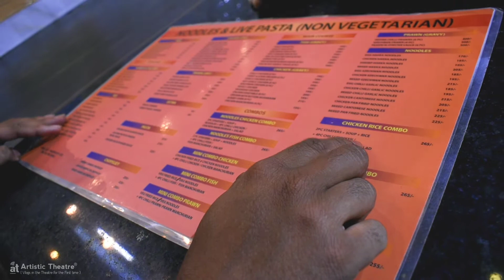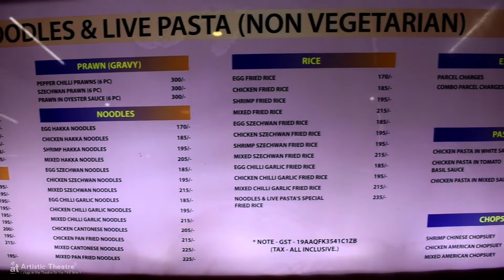Forum Rangoli Mall-এর ❌ Affordable Chinese Food Exposed !😳 Bengali Food Vlog 🔥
Tittle : Forum Rangoli Mall এর Affordable Chinese Food Exposed😳 Bengali Food Vlog 🔥

Forum Rangoli Mall এ গিয়েছিলাম  ওখানকার Food Court এর Cheapest Chinese Combo ট্রাই করতে , কিন্তু দুর্ভাগ্য জনক ভাবে আমাদের বাধ্য হয়ে Chicken Fried Rice Expose করতে হল , কেন সেটা ভিডিও তেই দেখে নাও

আমরা নিয়েছিলাম :
Chicken Rice Combo :- Worth 265/- (including tax)
2pc Starter ( Chicken lolipop )
Chicken Hot n Sour Soup
Spicy Chilli Chicken (4pc)

Our Rating : 6.5/10
( Average )

You wanna go Rangoli Mall Belur ?
Definitely You can, Because in their food court situated in 2nd Floor of this mall , you'll get to see a wide choice of Foods over there including International Chain Restaurant like KFC DOMINO'S WOW MOMO & many
more !

Follow This Address :
Forum Rangoli Mall

Music 🎶 Used
Can you Stay ( Vlog Music No ©Copyright)

Equipment Used 📷
Nikon D5600
18-55mm Lens !
Video Courtesy : Swaswata Bannerjee

About :
We the Nvoice team of ARTISTIC THEATRE. We make daily vlogs & Food vlogs & Travel vlogs. We're representing the arts & culture of our society through our YouTube channel by producing Vlogs

If you like our work then please support us by Like our videos , share your comment & do share with your friends & family & Subscribe our Channel & Click on the Bell icon to get notified at all time .

Next Vlog Coming very soon
🤔🤔🤔Guess what !

FACEBOOK : ARTISTIC THEATRE (  You can follow to get more UPDATES & Information for the first time )
INSTAGRAM : artis_tictheatre ( You can follow to get more UPDATES & Information for the first time )